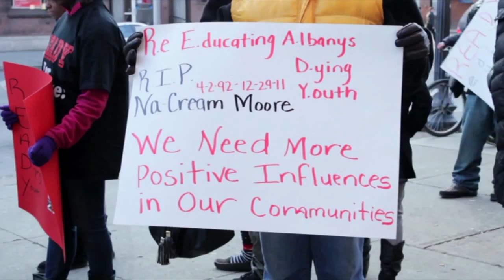2015 New Releases Trailer - Third World Newsreel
THE THROWAWAYS
A film by Bhawin Suchak & Ira McKinley
A timely and provocative look at the impact of mass incarceration and police brutality on black males in America.

DEPORTED
A film by Rachèle Magloire & Chantal Regnault
Deportees in Haiti talk about the tragedy of broken lives, forced separation from North American families, and stigmatization endured in Haiti.

NAS: TIME IS ILLMATIC
A film by One9 & Erik Parker
A thrilling account of Nas' evolution from a young street poet to a visionary MC. Recommended by Video Librarian.

BOYS OF SUMMER
A film by Keith Aumont
Can the boys from Curaçao's Little League All-Stars team make it to the World Series again?

BODY & SOUL
A film by Matthieu Bron
Victoria, Mariana & Vasco must overcome the prejudice, discrimination and exclusion that people with disabilities invariably experience in the city of Maputo, Mozambique.

INDOCHINA: TRACES OF A MOTHER
A film by Idrissou Mora-Kpai
Christophe, a Beninese-Vietnamese orphan, returns to Vietnam to look for his long-lost mother.

HAFU: THE MIXED-RACE EXPERIENCE IN JAPAN
A film by Megumi Nishikura & Lara Pérez Takagi
An exploration of race, diversity, multiculturalism, nationality and identity within the mixed-race community of Japan.

MOTHER
A film by Tae Jun Seek
For over 40 years, iconic labor activist Lee So-seon fought for workers' rights in South Korea.

DAL PURI DIASPORA
A film by Richard Fung
The journey of West Indian food across three continents, and its links  to colonialism, migration and the globalization of tastes. Recommended  by Video Librarian.

CLAIMING OUR VOICE
A film by Jennifer Pritheeva Samuel
Immigrant domestic workers from South Asia bring their stories of survival, empowerment and activism to center stage. Recommended  by Video Librarian.

JUDITH: PORTRAIT OF A STREET VENDOR
A film by Zahida Pirani
A street vendor, mother and activist from Guatemala makes $40 a day in New York City, one of the wealthiest cities in the world.

OF KITES AND BORDERS
A film by Yolanda Pividal
Four working children in Tijuana share their lives and thoughts on labor & the US-Mexico Border.

LITTLE IMMIGRANTS
A film by Sonia Fritz
An insider's look into child smuggling captured from both sides of the US-Mexico border.

2015 New Releases Trailer and Music Created by Pablo Arribas.

@ 2015, Camera News, Inc.

Third World Newsreel (TWN) is an alternative media arts organization that fosters the creation, appreciation and dissemination of independent film and video by and about people of color and social justice issues.

It supports innovative work of diverse forms and genres made by artists who are intimately connected to their subjects through common bonds of ethnic/cultural heritage, class position, gender, sexual orientation and political identification. TWN promotes the self-representation of traditionally marginalized groups as well as the negotiated representation of those groups by artists who work in solidarity with them.

Ultimately, whether documentary, experimental, narrative, traditional or non-traditional, the importance of the media promoted by the organization is its ability to effect social change, to encourage people to think critically about their lives and the lives of others, and to propel people into action.